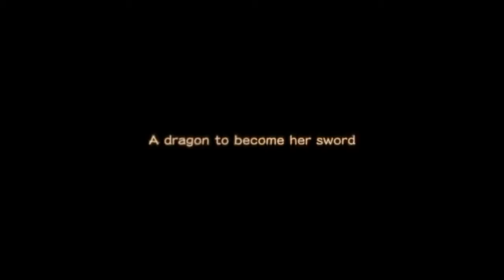Drakengard 3 PS3 English Trailer